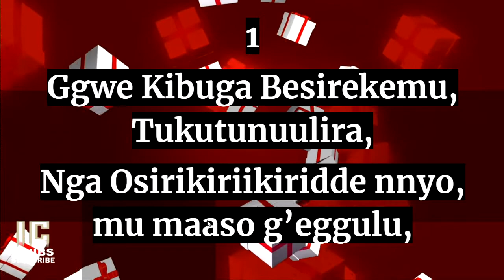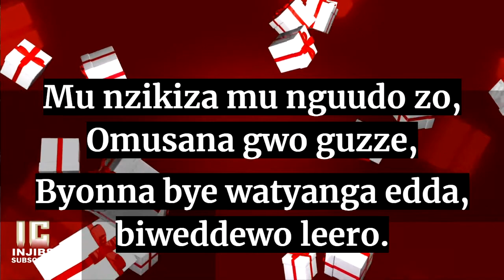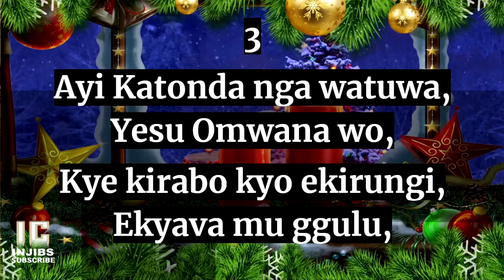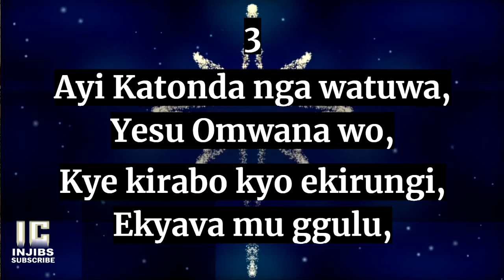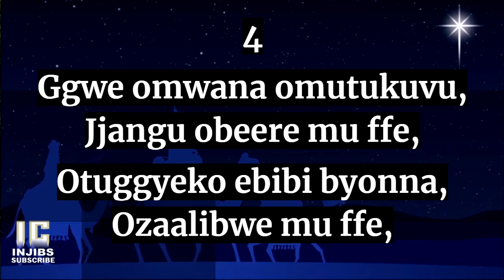Christmas Carols Playlist - GGWE KIBUGA BESIREKEMU (51) Xmas Songs - Sekukulu Hymns - Luganda Hymns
51 Hymn
1
Ggwe Kibuga Besirekemu, Tukutunuulira,
Nga Osirikiriikiridde nnyo, mu maaso g’eggulu,
Mu nzikiza mu nguudo zo, Omusana gwo guzze,
Byonna bye watyanga edda, biweddewo leero.
2
Malyamu azadde Kristo, Omutabaganya,
Abantu mu butamanya, Katonda abaagala,
Ggwe Kristo era ggwe kabaka, Tukusuute leero,
Oweebwenga ekitiibwa, eyaleeta essanyu.
3
Ayi Katonda nga watuwa, Yesu Omwana wo,
Kye kirabo kyo ekirungi, Ekyava mu ggulu,
Otuwe ffe aboononyi, okumukkiriza,
N’emyoyo emirongoofu, Ayingire mu ffe.
4
Ggwe omwana omutukuvu, Jjangu obeere mu ffe,
Otuggyeko ebibi byonna, Ozaalibwe mu ffe,
Tuwuulira bamalayika, Bayimba eby’essanyu,
Eby’omulokozi w’ensi, Emanueri waffe.